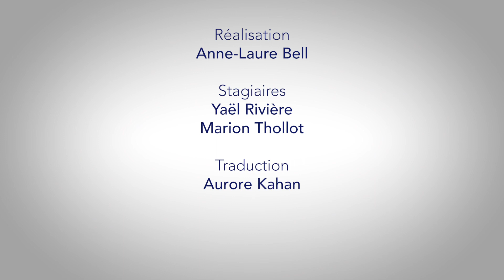Interview Lyes Salem (ABOU LEILA)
ABOU LEILA feature film by Amin Sidi-Boumédiène / ABOU LEILA, long métrage de Amin Sidi-Boumédiène